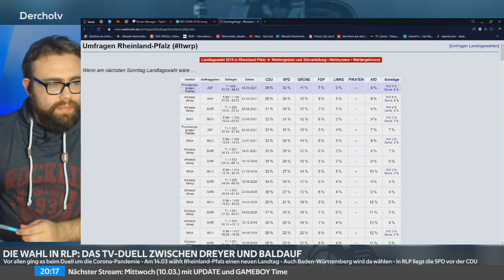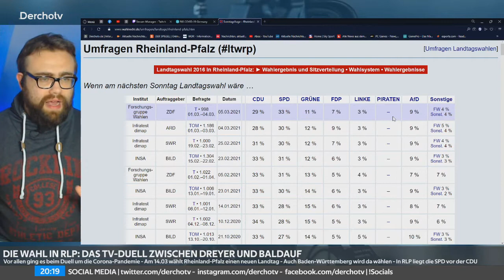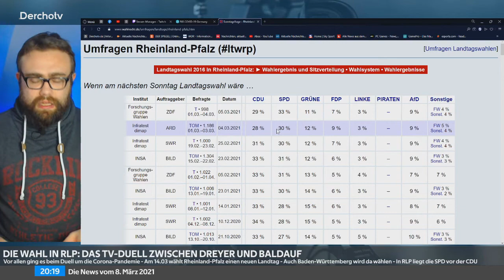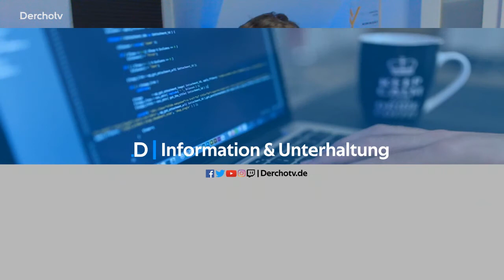DIE WAHL in RLP: Das TV-Duell zwischen Dreyer und Baldauf | UPDATE vom 08.03.21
Am vergangenen Freitag (05.03.) gab es das einzige TV-Duell zwischen den Spitzenkandidaten der SPD und der CDU in Rheinland-Pfalz. Ministerpräsidentin Malu Dreyer und Christian Baldauf. Das dominierende Thema bei dem Duell: Die Corona-Pandemie.